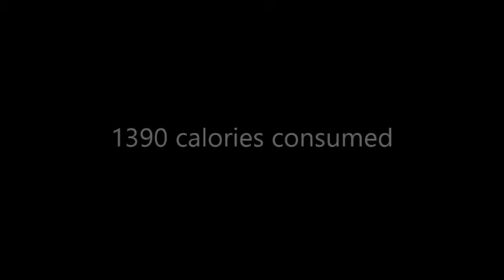Adventures in Fitness Year 2 Day 253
Suffering from jetlag

My Links